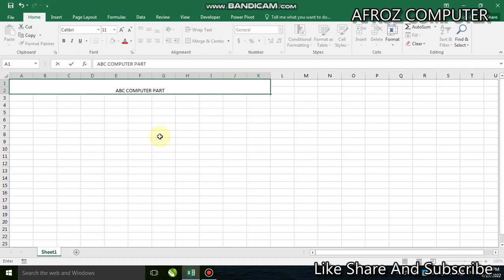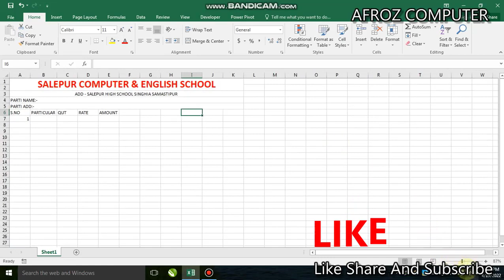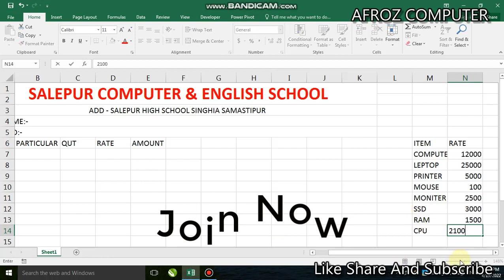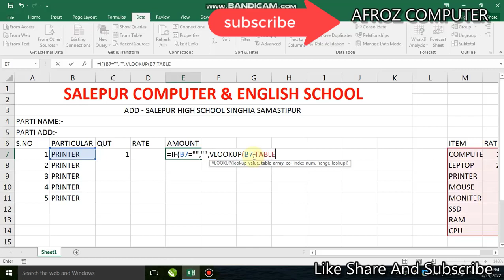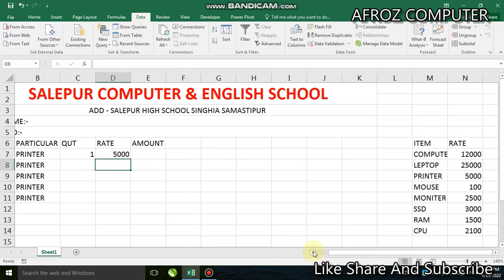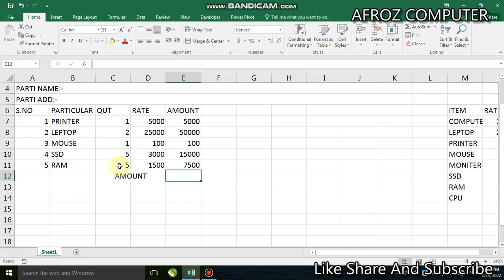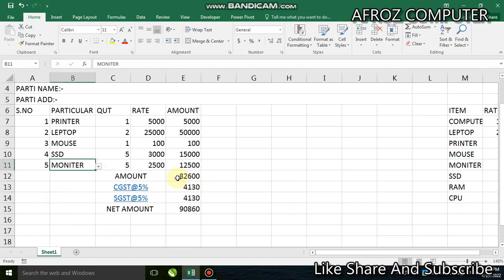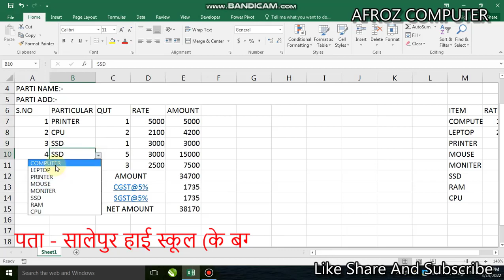GST invoice sheet IN EXCEL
how to GST SHEET create in  Excel.
how to use excel.
how to opiate excel.
invoice sheet create.

Excel Invoice sheet create.
Excel GST Sheet design.
namaskar doston is video mein aapko  bataen Hain ki aap kis Tarika se automatic GST invoice bil banaa sakte hain Excel 2007,2010,2016 me

नमस्कार दोस्तों इस वीडियो के माध्यम से हमने बताए हैं कि आप एक्सेल (Excal) में ऑटोमेटिक जीएसटी (GST) इन्वॉयस कैसे बनाएंगे